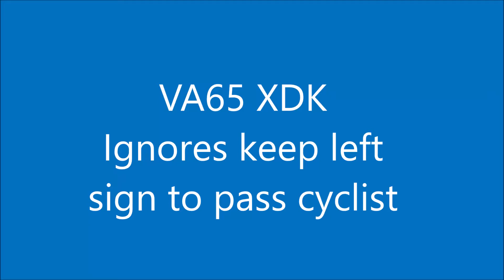VA65 XDK Ignires keep left to pass cyclist